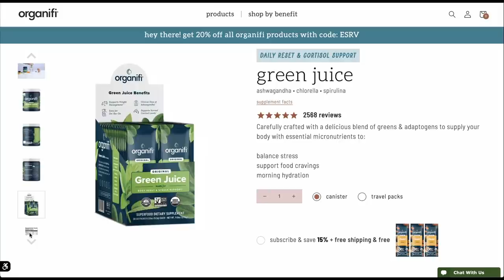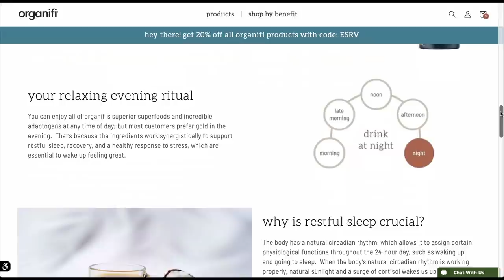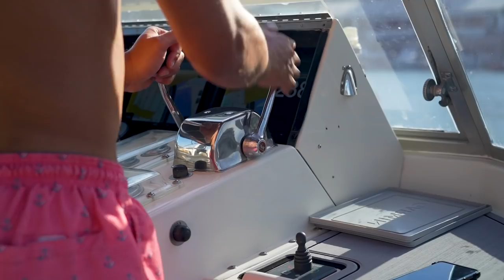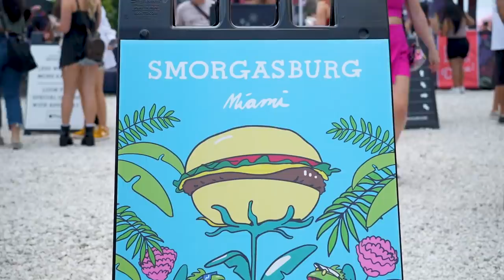Florida Boat Life 🛥 Exploring Miami (Food Tour 🤤)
See what boat life is like as we cruise our way down Florida's southern coast to Miami on a renovated 197 Hatteras motor yacht. We explore the city, eat TONS of great food, and enjoy our time on the water with friends.

0:00 Intro to Boat life travel vlog
0:38 Organifi
1:54 Our plans for boat life (cruising the ICW to Miami)
6:21 Parking at the marina
7:16 Exploring Little Havana Miami
8:00 Best Cuban sandwich in Miami?
9:17 Smorgasburg Miami
11:28 Wynwood Walls
12:27 Boat Life (life aboard a motor yacht)
15:00 Home (😽😽) + Our next travels
15:57 Outtakes

Video Edited by: Chace Pryzlepa

→ Favorite Resources (Gas discounts ⛽️💰 , RV camping apps ⛺️, RV repair products 🚐, digital security 🖥, health insurance 🩺 and more!)